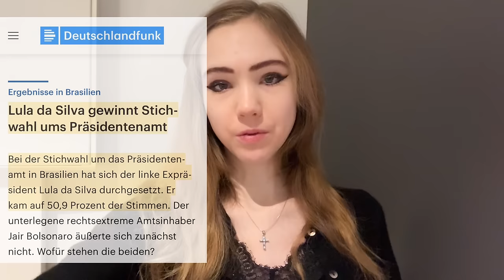🇩🇪/🇺🇸 FREEDOM FOR BRAZIL 🇧🇷 Elon Musk verteidigt Brasiliens Freiheit! (Engl. sub)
🇩🇪 with 🇺🇸/🇬🇧 subtitles

Brazil's freedom of speech has never been more at stake than now! Is Elon Musk the only one opposing President Lula and Judge de Moraes’ information tyranny?

This is not a Brazilian problem, but an INTERNATIONAL DISASTER!

🔴X(Twitter): @SeibtNaomi

🟢 bank account:
IBAN: DE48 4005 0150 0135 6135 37
BIC: WELADED1MST